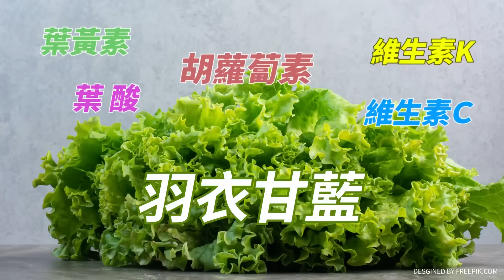【全程CC字幕】轟賴清德違建耗公帑跟貪瀆沒兩樣! 趙少康: 若當選副總統薪水一毛不領還捐官邸